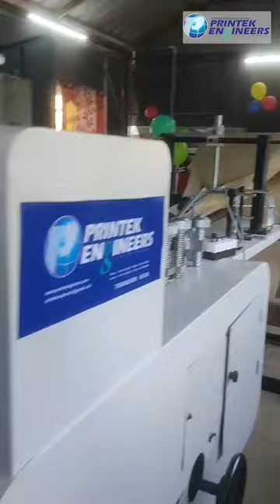Inaguration of Our Fully Automatic Paper Bag Making Machine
Inaguration of Our Fully Automatic Paper Bag Making Machine installed at AA Paper bags, Peripancode,  Trivandrum.